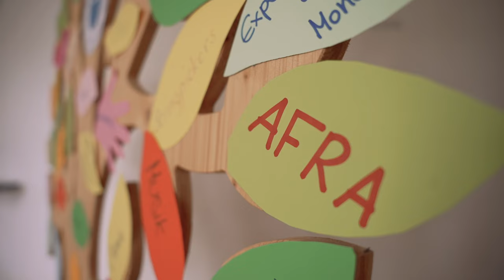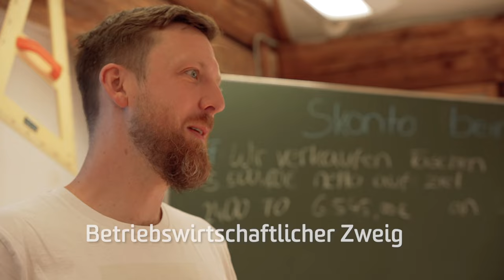Maria-Ward-Realschule Neuburg - Das sind wir!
In diesem Video kannst du sehen du, wie bei uns "Schule" gelebt wird!